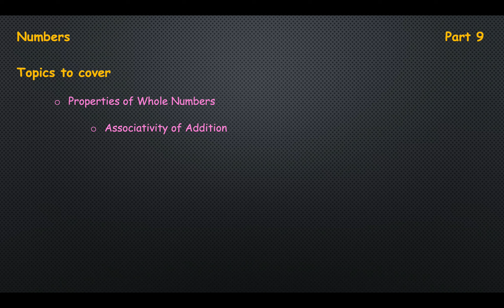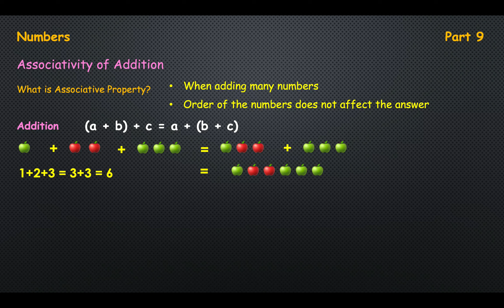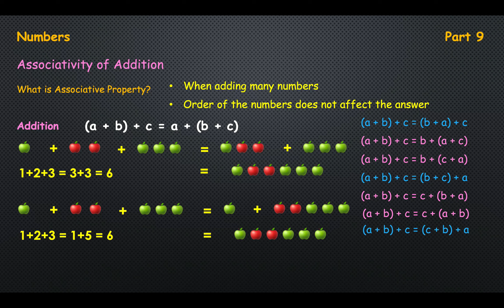Associative Addition | Part 9 | Numbers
This is the continuation of the math concepts on Numbers.

In this video, you will learn one of the properties of whole numbers which is Associative Property for Addition of numbers.